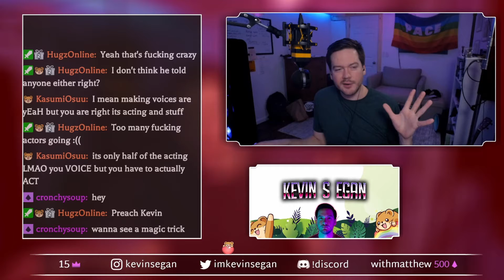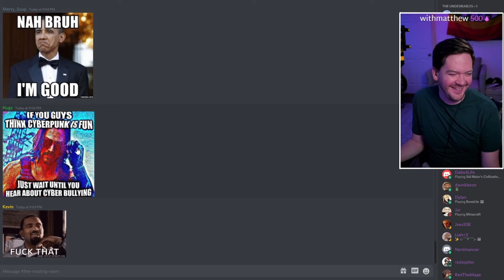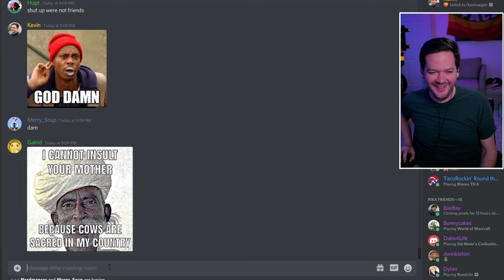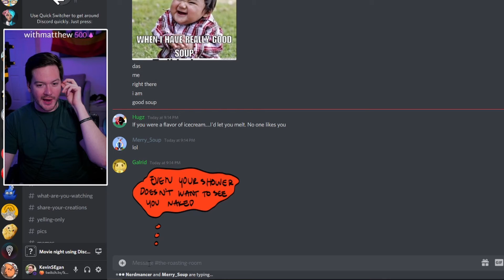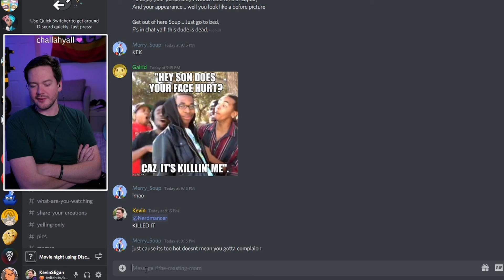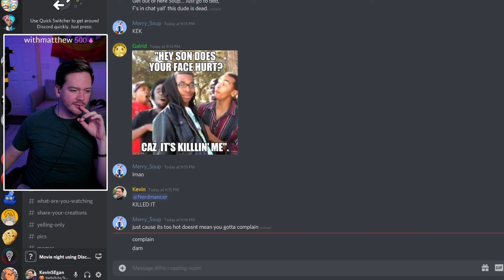Why People Ban Themselves From This Twitch Stream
Twitch channel points rewards on this channel offers you the chance to ban yourself for 24hrs. Why would you want to do that? To get roasted for 24hrs. The memes are real.

Are you ready to join the Wall of Shame??